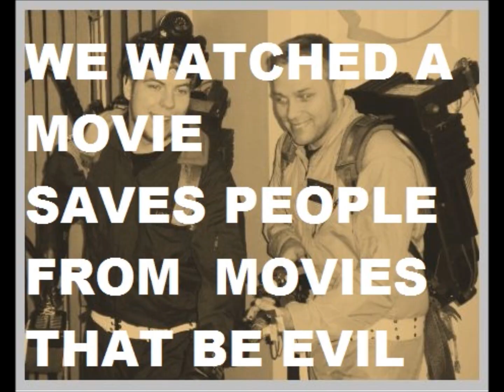Catwoman, Jumanji Reboot, and Robocop Movie News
Welcome back to another episode of Movie News with WeWatchedAMovie and The Cobra Network. Today we talk about Anne Hathaway interested in possibly starring in  a full length Catwoman movie based on her character in The Dark Knight Rises. Does anybody want to see it? Do I like chicken salad? Also, Jumanji is bieng re-booted? Wow. Last but not least, Jackie Earle Haley signs up for the looking better every day Robocop reboot. Holy beansack bungaloo this is gonna be a good one. Stick around for soda pop.

HEEEEY! We wanna be able to talk to you awesome people and get to know ya, know ya. We need you to like our Facebook page! So we can be best friends and do karate in the garage! Heres the link its so easy!

Join us in conversation on twitter as well: @WeWatchedAMovie

Special thanks to @AmericusTrue for WeWatchedAMovie's theme song.

What did you wonderful people think of todays movie news? Have a review request? Remember to like, sub, and tip your bartenders!